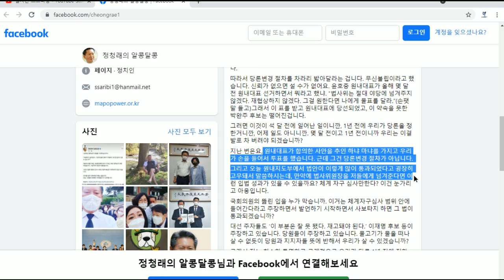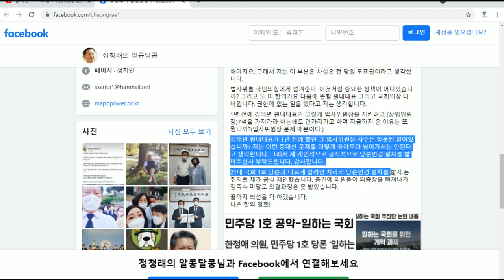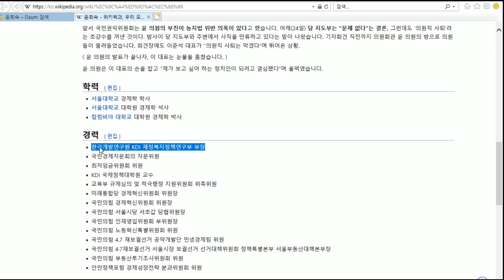8월25일[풀영상]- 민주당 의총 윤호중의 똥볼 /공수처수사피해 도망가는 윤희숙